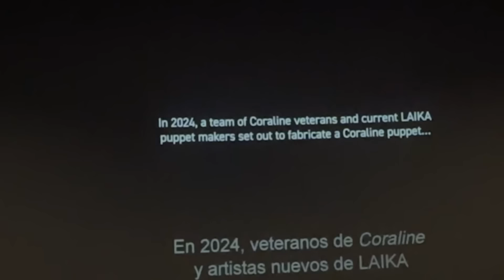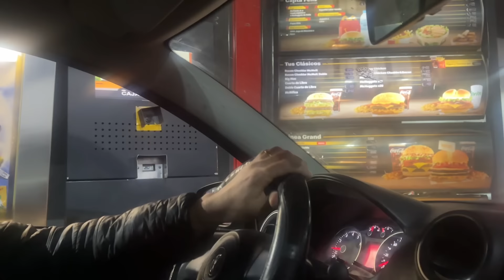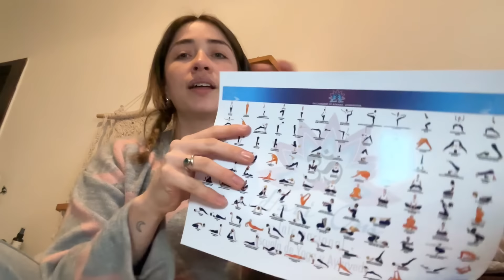Vlog- Fin de semana ✨ INCREIBLE, cita 👫 mini HAUL todo moda, vamos al circo, ordenamos y más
Canal de asmr: ​⁠
🎙️Spotify podcast : “todo mi ser” 🌱